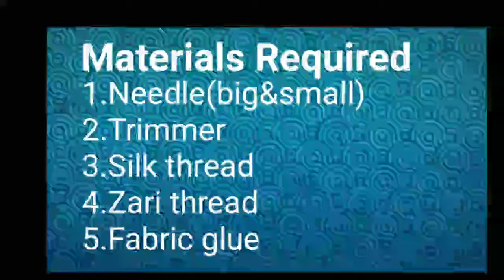How to make simple baby kuchu very easyily in kannada/VRS WOMENS WORLD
Hi friends, in this video I'm explaining about how to make baby kuchu very easily in Kannada

Your quaries
1.How to make simple baby kuchu
2.How to make baby kuchu very easily
3.How to make baby kuchu in Kannada
4  How to fallow Baby kuchu tips and tricks

please click the below the link